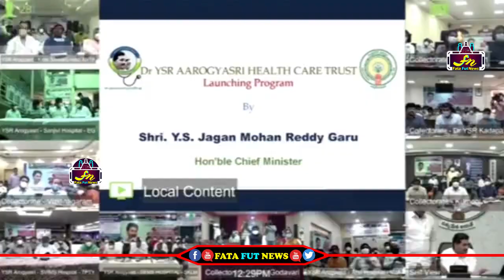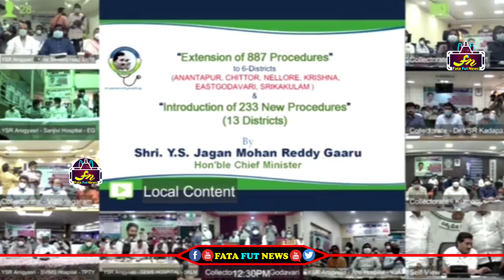రాష్ట్రం మొత్తం వైయ‌స్ఆర్ ఆరోగ్య‌శ్రీ ద్వారా 2,434 వైద్య ఉచితంగా చికిత్స‌లు అందిస్తున్న జగనన్న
Watch#